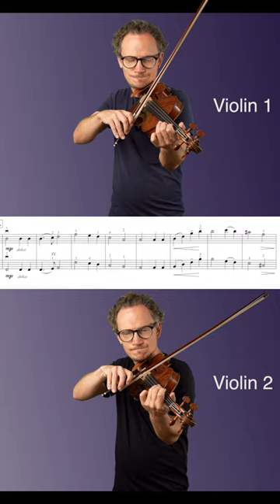Shostakovich Five Pieces for 2 Violins and Piano: 1 Prelude | The Gadfly | Violin Sheet Music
Shostakovich Five Pieces for 2 Violins and Piano: 1 Prelude | Violin Sheet Music | Piano Accompaniment, different tempi: 60 - 70 and 80